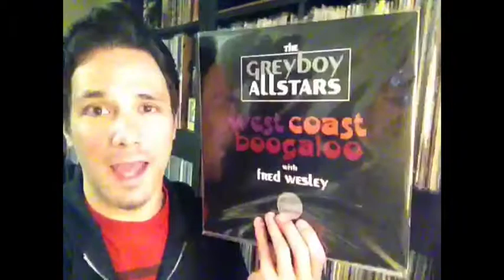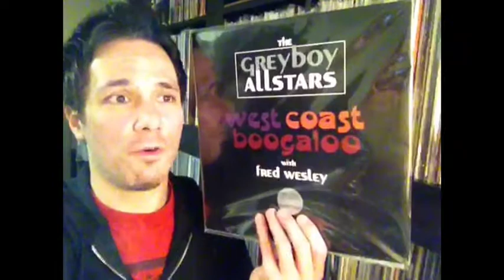A message to Thetcha-Robert..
I just wanted to take a moment to express my gratitude to my brother Robert for his kindness, friendship and some VCLT..